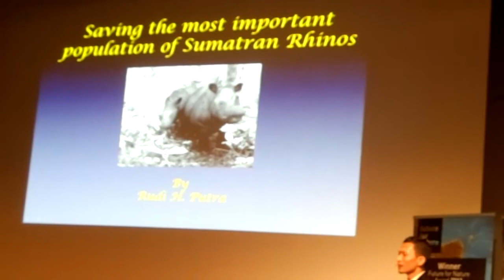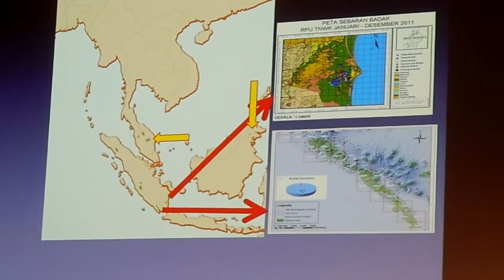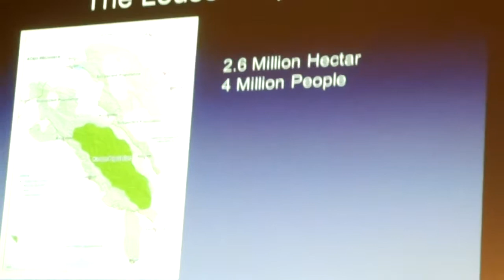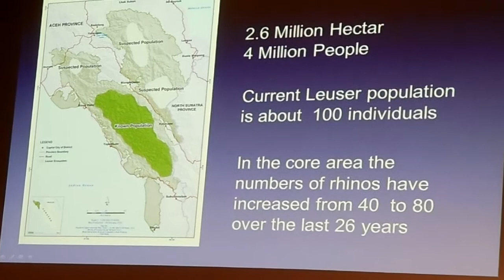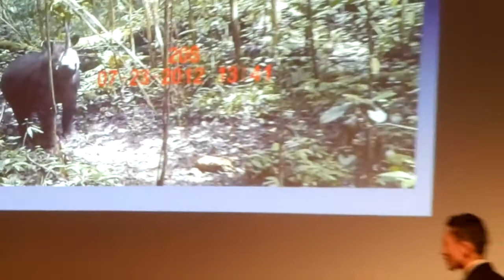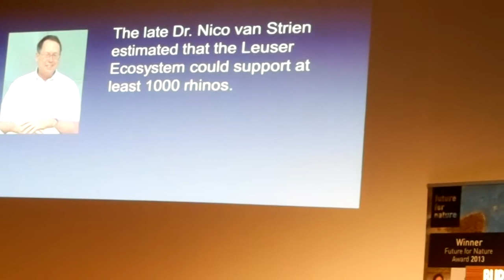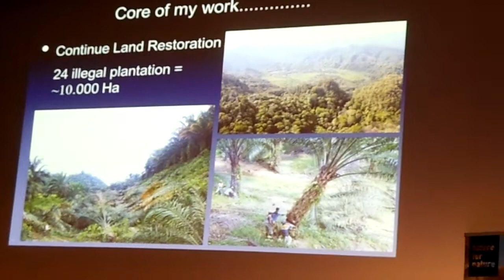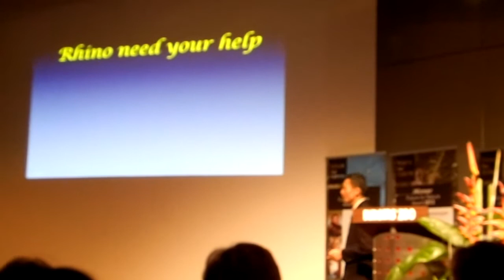Future for Nature Awards 2013 - part 3: Rudi H. Putra. Sumatran Rhino Protection, Leuser, Indonesia.